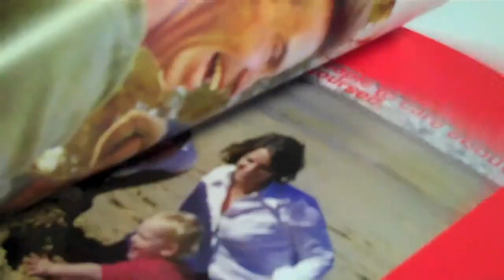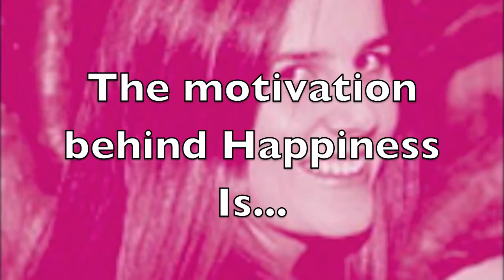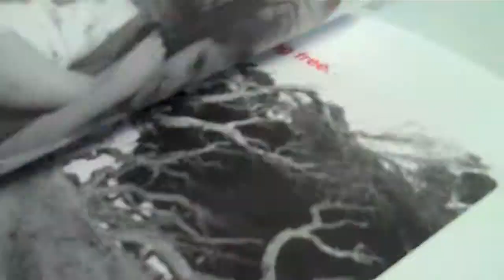Lisa Messenger on her bestseller "Happiness Is..."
Lisa Messenger from Messenger Publishing discusses the success of her book "Happiness Is..." and the benefits of custom publishing and marketing.

About:
Messenger Publishing is a creative company specialising in innovative, out of the box and lateral publishing solutions. With backgrounds in marketing, sponsorship, events, PR, journalism and publishing, we do something a little different with books  we create them as marketing tools.